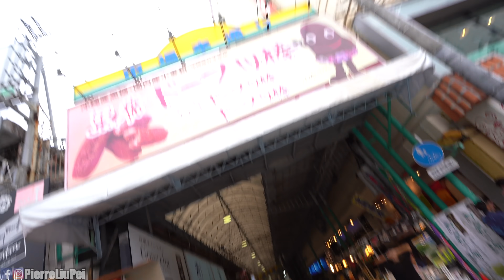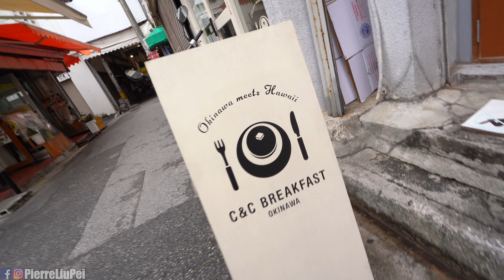【婚禮系列】和朋友們分享我們訂婚的喜悅! 大家的反應也太可愛了!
我們訂婚了! 但是要先買比較好的代替訂婚戒指給好朋友驚喜